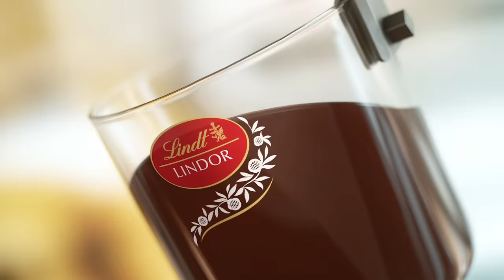Lindt LINDOR – Made to Melt You- 15”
Put the world on pause while you enjoy an irresistibly smooth Lindt LINDOR ball. Made to melt you by the Lindt Master Chocolatier.